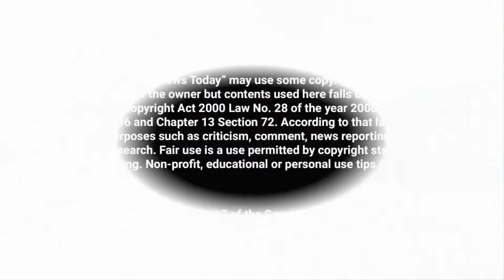মাইক্রোবাসের চাপায় ট্রাফিক পুলিশের মৃত্যু : ড্রাইভার পলাতক | Road Accident | Bangladesh_news_today